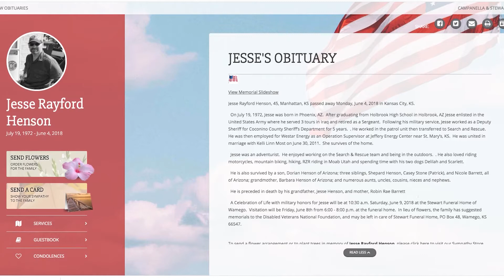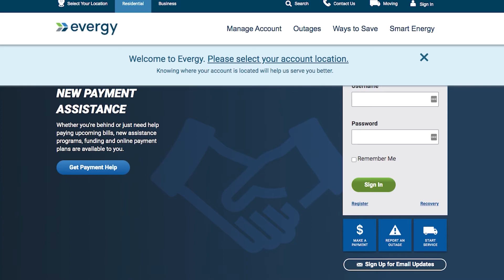Widow Receives $222M After Husband Killed in Power Plant Accident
In June 2018, 45-year-old Jesse Henson was killed while working at the Westar Energy Jeffrey Energy Center near St. Marys, Kansas.
Henson was on the 14th floor of the power plant, investigating a loss of steam with another worker, Damien Burchett. When the elevator door opened on the floor, they were engulfed in superheated steam and sustained fatal burn injuries.
Last week, Henson’s widow received a $222 million verdict, according to her attorneys at Arnold & Itkin.
According to the lawyers, the industrial accident was caused by a faulty relief valve inspected and modified by Team Industries Inc., a Texas-based Westar subcontractor. Team had recently rebuilt parts in three generation units but denied responsibility and tried to blame Westar and Henson.
The lawyers proved that Team not only identified the faulty release valve but suspected that it would fail at the coal-fired plant. Still, the company never took the steps that would have saved the lives of Jesse Henson and his coworker.
The jury found Team 90% at fault for the incident, while Westar, now part of Evergy, was 10% responsible. The jury awarded $222 million for Henson's physical and mental pain before he died as well as compensation for the widow's loss of companionship  and past and future suffering.
Henson was a veteran who also worked as a deputy sheriff at the local sheriff's department for five years. He also spent time as a lead deputy for the sheriff's search and rescue unit.
The relatives of Damien Burchett have filed a separate lawsuit for his death.